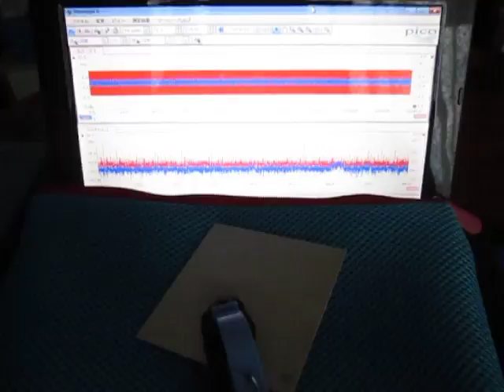表面検査の基礎実験 超音波システム研究所